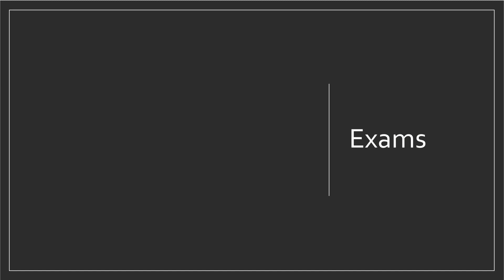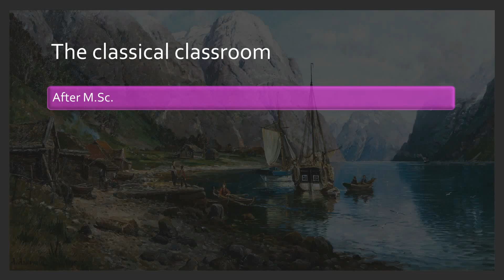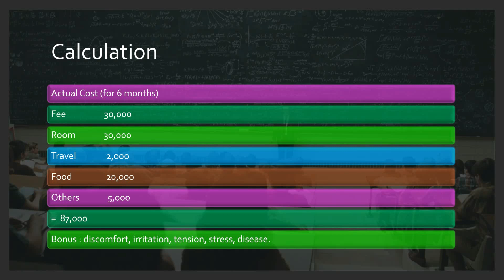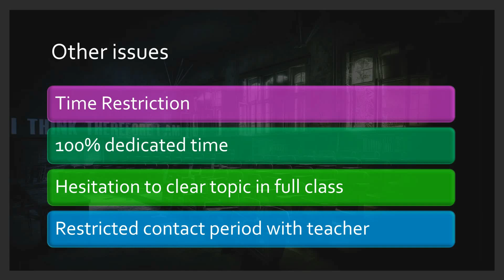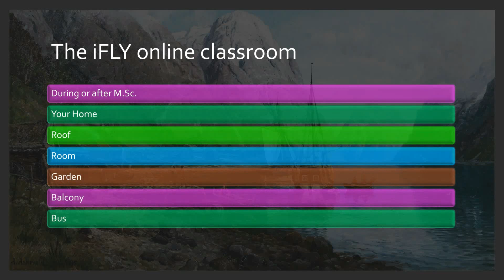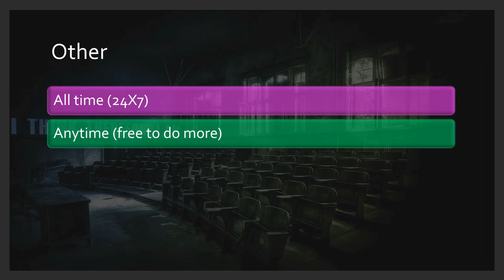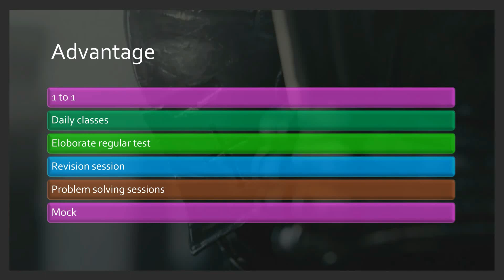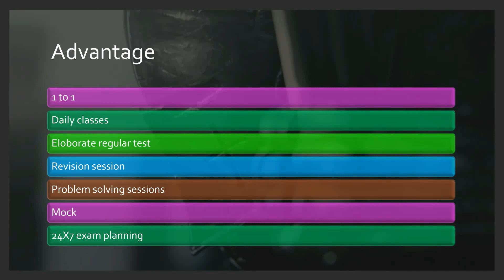CSIR-NET 2019 : iFLY methods details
Welcome to ifly
Goat
1:37
Wayne Jones
Children's | Happy

Marigold
3:53
Quincas Moreira
Pop | Sad

Mirage
0:02 / 2:58
Chris Haugen
Cinematic | Dramatic
Spring In My Step
1:58
Silent Partner
Pop | Happy

 Door Gagan Ki Chaon Mein (1964)